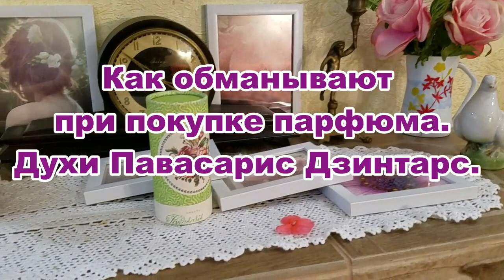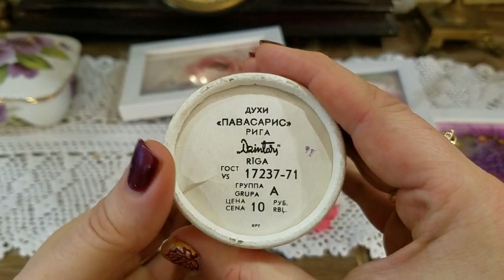Beauty влог: Как обманывают при покупке парфюма. Винтажные духи Павасарис от Дзинтарс.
Недавно столкнулась с тем, что мне продали на Авито использованную парфюмерную воду в целлофановой упаковке, так называемой слюде. Столкнувшись с таким обманом, я сразу решила вам показать фишку, которую знают мошенники и коллекционеры парфюма! Как вскрыть целлофан и обратно упаковать, чтобы было незаметно!  Смотрите то, что я применяю уже значительное время для хранения духов в своей коллекции, чтобы они подольше сохраняли аромат. Также покажу новую брошь, которую нашла по доступной цене. И напоследок, о духах моей мамочки Павасарис от Дзинтарс. Сразу вспомнила свое детство и аромат своей любимой женщины!